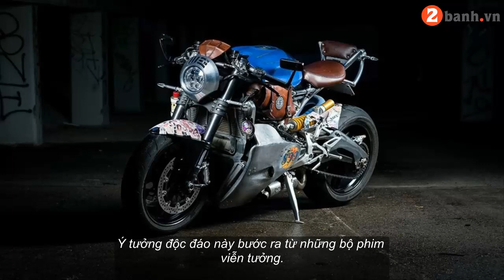Chiến binh kì dị bước ra từ thiết kế viễn tưởng Ducati 899 | 2banh.vn